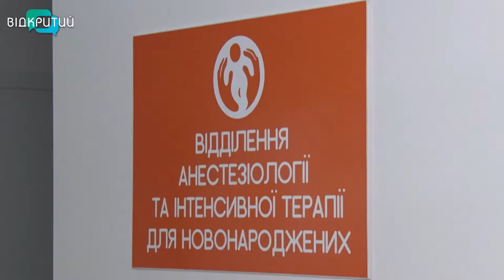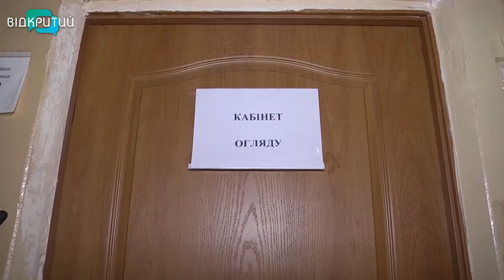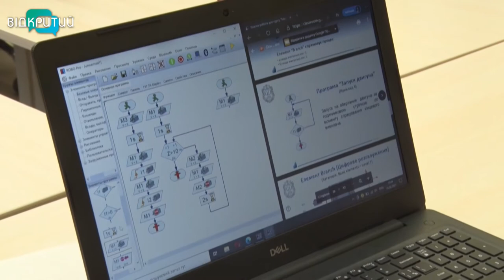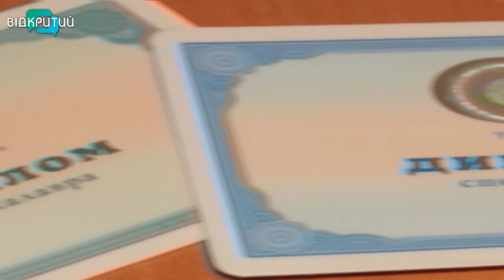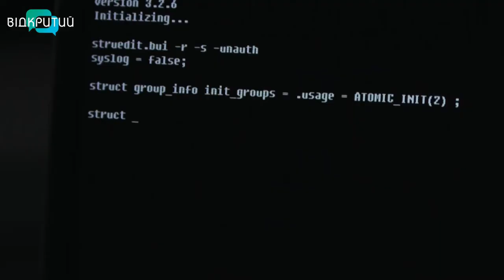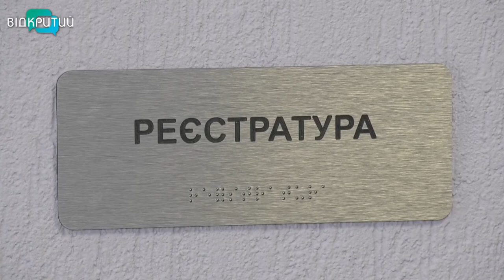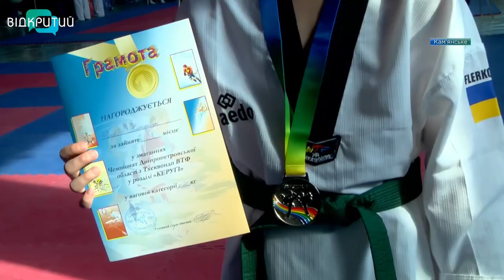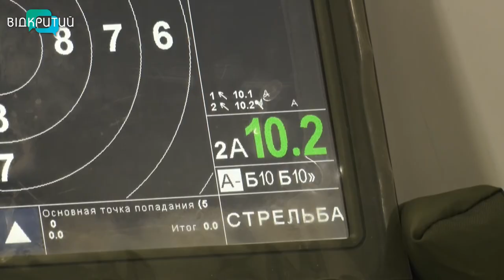Новини OPEN NEWS від 25 лютого 2021 року 18:15